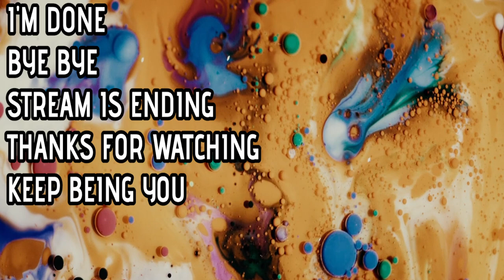Redfall - Let's get to the safehouse w xmommyjeansx